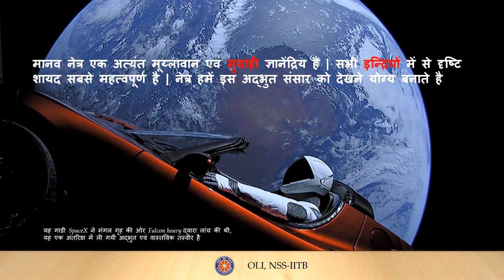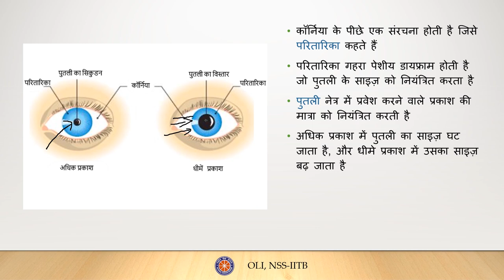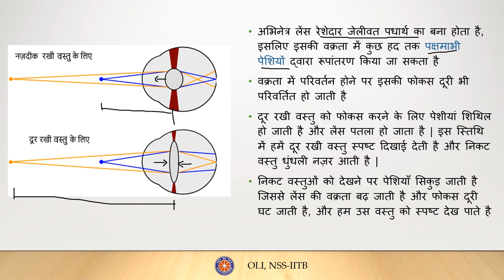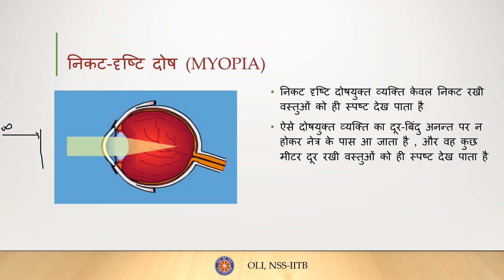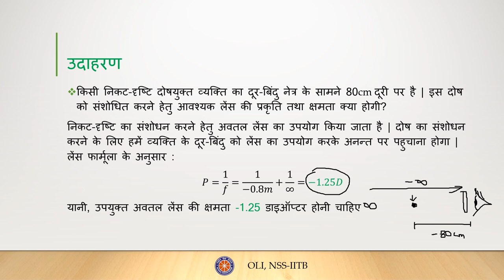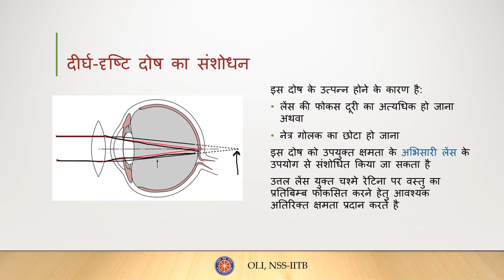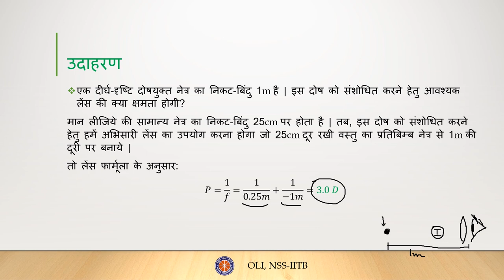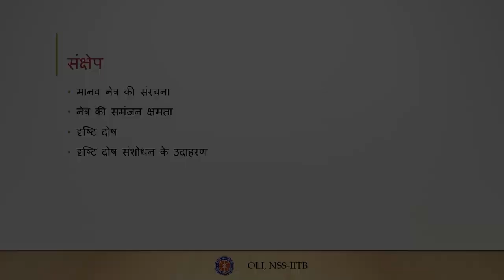मानव नेत्र भाग - १ (Human Eye Part - 1) कक्षा 10 विज्ञान (Class 10 Science) - Hindi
In this video, you will learn about the Human Eye and how the different parts in the eye help us see an image. You will also learn about vision disorders and how to cure them along with example numericals.

Taught by: Yash Gupta
Reviewed by: Nitin Tiwari